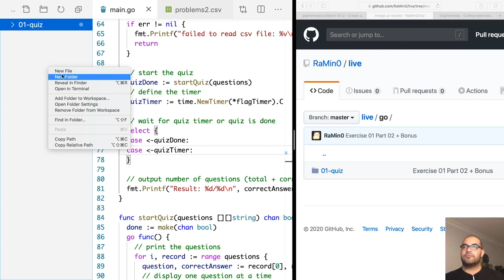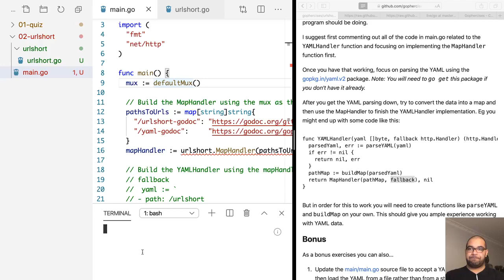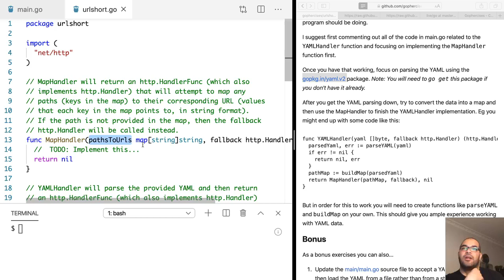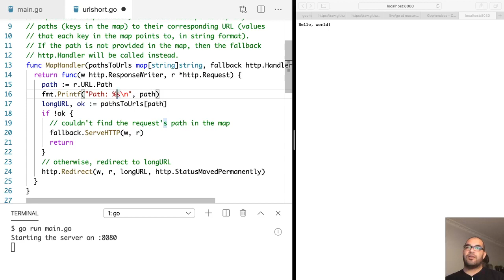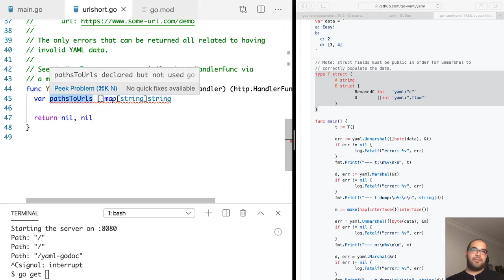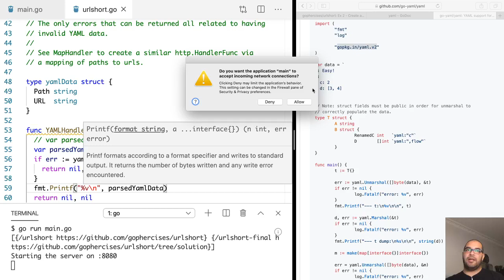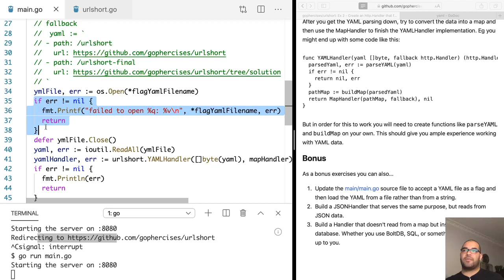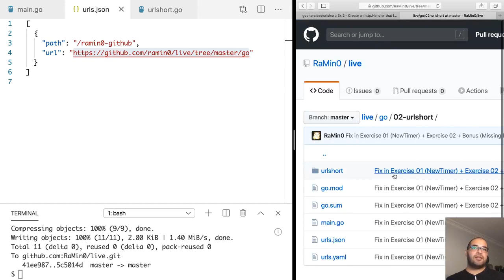Coding in Go (Arabic): [Episode 03] urlshort